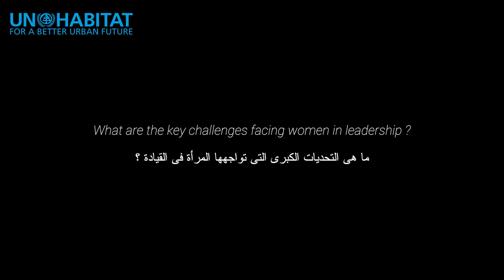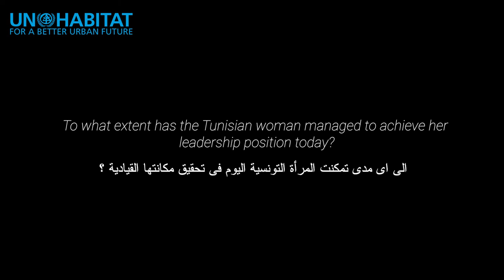Ms. Souad Abderrahim, Mayor of Tunis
Women have been increasingly contributing to the vision of better cities and inspiring others to do the same.

This year, in celebration of InternationalWomensDay​, UN-Habitat Regional Office for Arab States will celebrate women’s achievements in creating safer, more inclusive, sustainable, and resilient communities in the Arab region.

The theme of this year’s IWD​ is “Women in Leadership”, and the “Women Changing Cities” video series will showcase experiences of inspirational female figures across the region who led the way for change in their communities, cities, and countries.